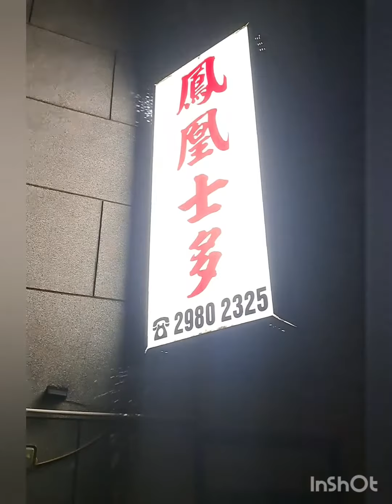Neighborhood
Here's my awesome community from a small village in Hongkong.